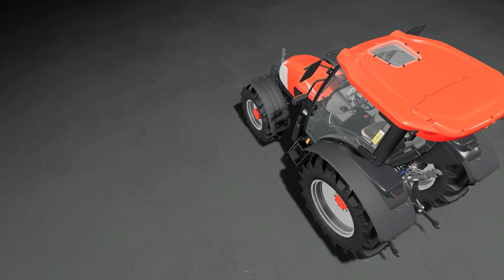FS19 | New Tractor Mods (2020-02-04) - review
New Tractor Mods (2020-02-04) - review
International Harvester 33 Series
Author: [NLD] Maaslandmods

Price: 28.500
Power: 45HP

1.0.0.2
Added wheel configurations
Small fixes

Manufacturer International Harvester/Case IH
Category Small Tractors
Size 6.65 MB
Version 1.0.0.2
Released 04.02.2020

McCormick MC115/120/135
Author: Nervtöter, Northmodding, et al. Umbau MC115: s8080t

McCormick MC115/120/135
Built: 2003
Price: from 41.500
Performance: 115/120/135 HP
Speed: 40 mp/h

Specials:
- Mousecontrol for doors and windows
- Twin wheels
- Front hydraulics and PTO

Manufacturer McCormick
Category Small Tractors
Size 11.39 MB
Version 1.0.0.0
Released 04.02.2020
Platform PC/MAC

Fiatagri 180-90
Author: Peppe978

Fiatagri tractor 180.90 - Tank capacity 280 liters - Engine 6 cylinders turbo - Displacement 8102 - Power (HP): 180 hp - Weight 7.750 Kg
- Length 4.55m - Height 2.85m.
Price: 33500
Power: 180cv/132kW
Note: use the cover animation to open the door.

Changelog:
Ver. 1.0.0.1:
-Fixed problem with rear working lights;
-Fixed rear linkage problem;
-Added front linkage configuration;

Manufacturer Fiatagri
Category Medium Tractors
Size 26.38 MB
Version 1.0.0.1
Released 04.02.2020